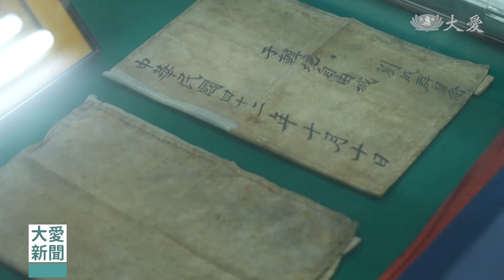銀髮牧師堅持使命 巡迴全台伴孤老長者｜大愛新聞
台灣有一對牧師夫婦，牧師高齡82歲，師母78歲，他們20年來，幾乎每天開著車到全國各地、離島的安養院陪伴長者，甚至為他們送終，踏遍的里程數相當於環島71圈。 夫妻倆用唱歌、跳舞、聊天的活潑方式，為孤獨、失能、失智長者帶來歡樂時光，活力滿滿，渾然不覺得自己，也已經是高齡銀髮族，這正如《靜思語》提到的，無論年齡多大，只要有一顆助人的心 永遠都年輕。